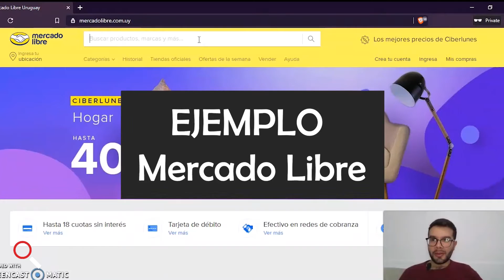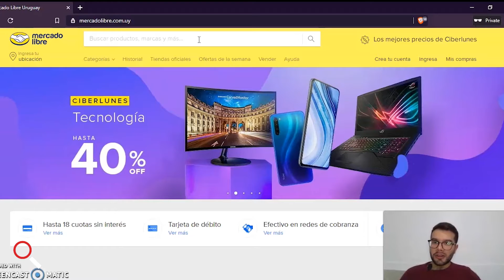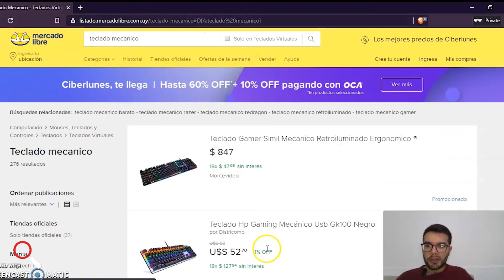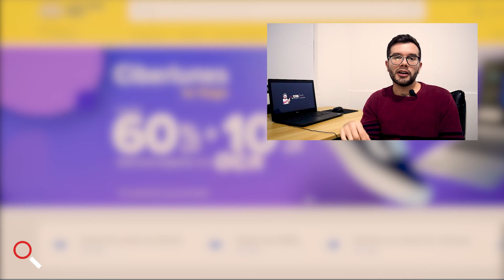DESCUBRE Qué son los ESCENARIOS de PRUEBA🔍 (Son Mejores que los CASOS❓)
En este video hablamos sobre los escenarios de prueba de software. Y lo explicamos con ejemplos.

Mucho se habla de los Casos de Prueba en Testing, pero es un concepto que poco a poco va quedando desplazado en algunos proyectos, dando paso a utilizar algo más simple como son los Escenarios.

Contenidos:

☑️ 0:29 ¿Qué es un escenario de prueba?
☑️ 0:42 Diferencia entre escenario y caso de prueba
☑️ 1:56 Cuándo usar escenarios de prueba - Scenario Testing
☑️ 3:38 Cómo Identificar Escenarios de prueba
☑️ 3:56 Ejemplos de escenarios en una web e-Commerce

También te invito a dejarme un COMENTARIO ✍🏻 con sugerencias de temas a tratar relacionados con el testing.